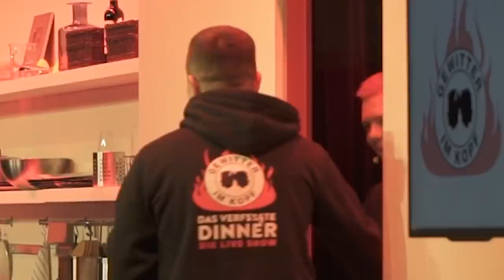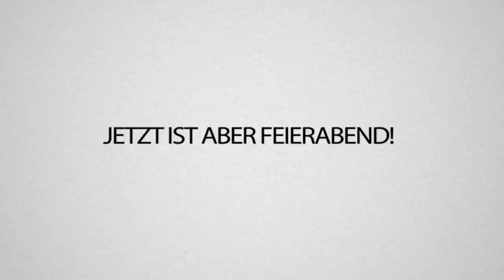AVIVE ist einen TAG MEIN DIENER beim GEWITTER im KOPF EVENT mit 1500 Leuten!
Wenn ich du wäre: Sei 1 Tag mein Diener! 👨‍🍳
Der dessen Namen wir nicht nennen, musste für 1 Tag mein Sklave sein. Viel Spaß mit diesem Vlog vom "Das verf$%§te Dinner" von @gewitterimkopf !